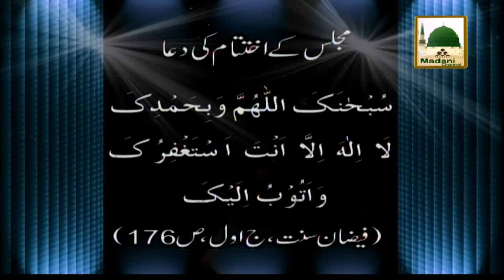Madani Muzakra Majlis Ke Ikhtitam Ki Dua